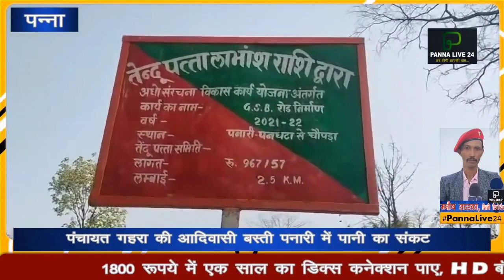ग्राम पंचायत गहरा के ग्राम पनारी में पानी को परेशान लोग